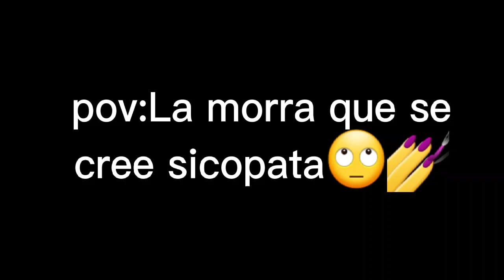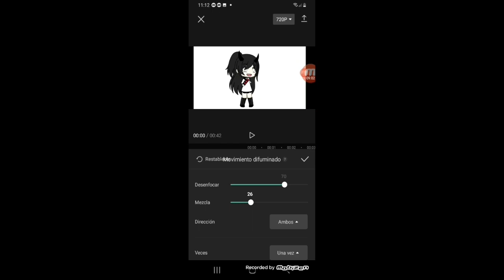La morra que se cree sicopata||xxLia rolxx